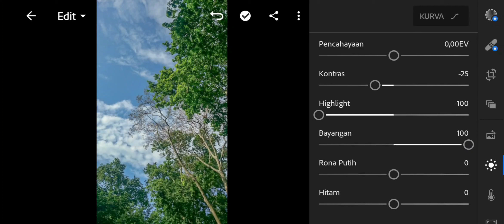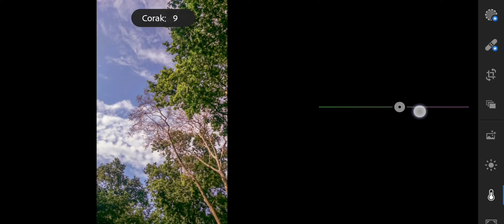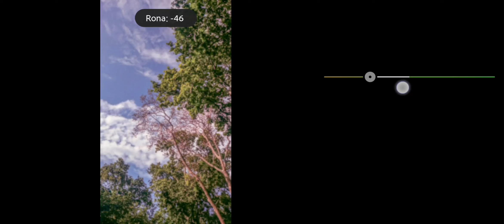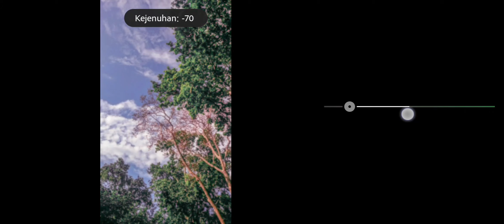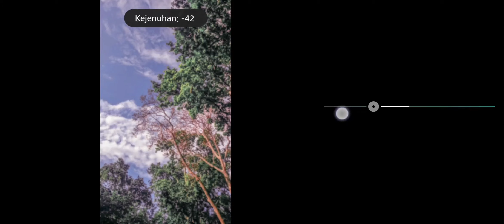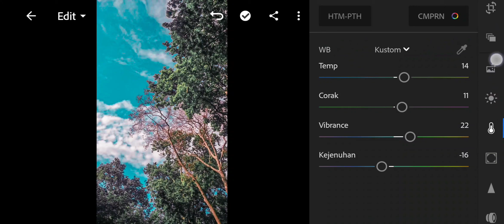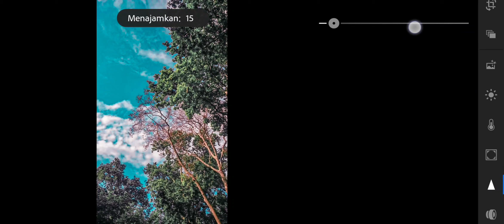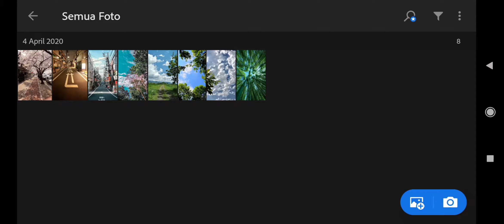TUTORIAL LIGHTROOM OUTDOOR | ANTARXIA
Assalamualaikum wr.wb
hallo guys
di video ini, antarxia bakal ngeshare tutorial edit video dengan menggunakan aplikasi lightroom.Buat kalian-kalian yang mau punya foto yang cantik dan aesthetic, enjoy watching and please don't skip.